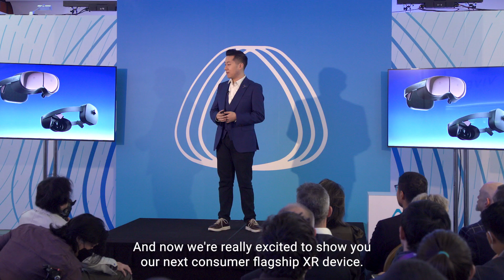CES 2023 HTC VIVE Announcement Highlights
A powerful, convertible, and lightweight headset that conforms to you.